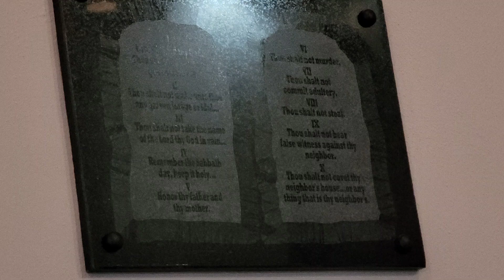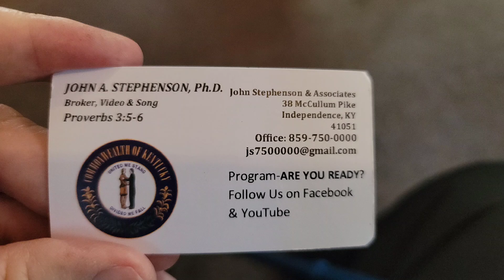Travels Dr. John Stephenson ♥️ "Gospel Piano Favorites by Bill Tignor."CD available August 2024 ❤️.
Travels Dr. John Stephenson YOUTUBE and Face Book former Superintendent of Education for the Commonwealth of Kentucky had the opportunity to sit in with two outstanding professionals putting together a new CD.  "GOSPEL PIANO FAVORITES BY BILL TIGNOR"
TO BE RELEASED IN SEPTEMBER 2024.
BILL TIGNOR
Masterton Studio
Stanton, KY
Jarrod Childers

Thank you Miss June Geiman-Stephenson July 28, 1985 for listening to God. It took me four years to get you to marry me March 31st 1989 and have our announcement party at 127 Seville Court in Ft. Mitchell, Kentucky on April fools Party to announce our Honeymoon Trip to 8 countries in Europe which can now be seen with our History of All 120 of Kentucky's counties, on YouTube and Facebook under John Stephenson and John A. Stephenson.
Miss June loves piano music and your playing and CD will make a great present 🎁 👌 👍 ❤️
In fact your talents are great gifts from God for yourselves and all who will hear your gift of music.
Thanks for letting me have a small part of your project with your family and Jesus.
Oak Ridge Baptist and Randy Wallace and Team members are all blessings from Jesus.
JJJ JESUS, JUNE & JOHN.
PERHAPS BY OUR BIRTHDAYS WE WILL HAVE YOUR CD'S.
AUGUST 31 FOR MISS JUNE GEIMAN-STEPHENSON AND September 4th for me
John Stephenson ❤️